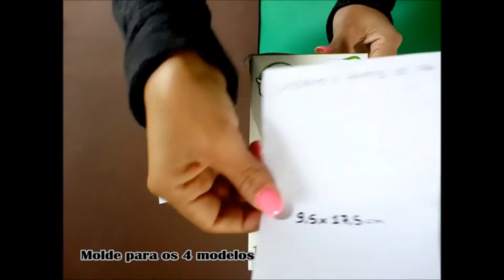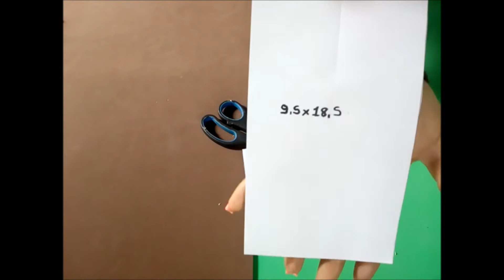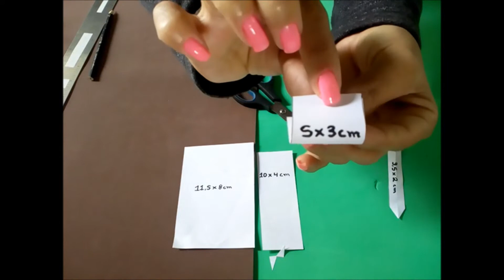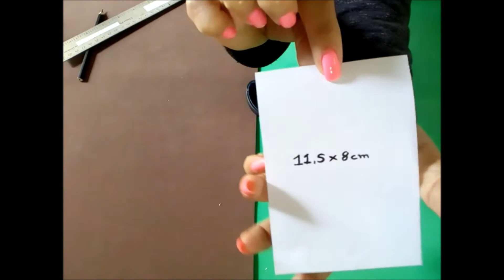Como Fazer Cofre Terno 🤵 Parte 1/ Corte da gravata - CASAMENTO ♥ #8° Vídeo do canal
Nesse vídeo ensino a como montar os moldes dos nossos lindos cofrinhos feito com caixa de leite.

Em todas as redes: @AngelicaBatistaDIY

Materiais:
- Duas folhas de papel color plus, gramatura de 180!
- Cola branca.
- Caixa de Leite
- Lápis
-Tesoura e Régua
- Pincel

 Angélica Batista DIY💡